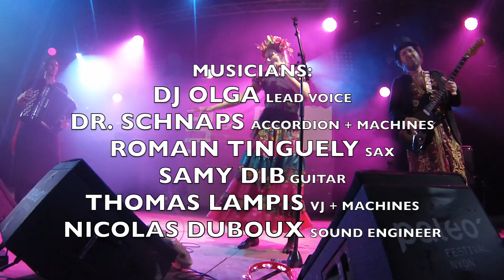Gypsy Sound System Orkestra Teaser 2015